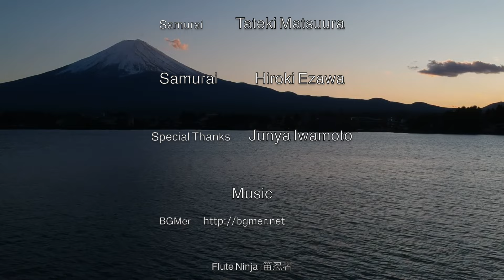SAMURAI MOVIE "KAIKOU" 20240217-1 GUEST MOVIE